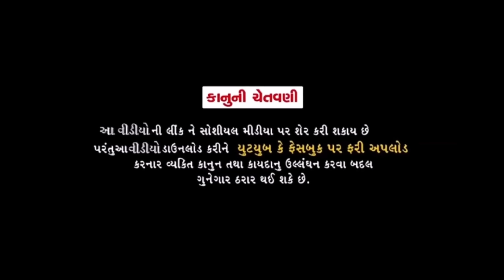પચીશ લાખ ની નોટ//Gujarati Comedy Video//કોમેડી વીડીયો SB HINDUSTANI